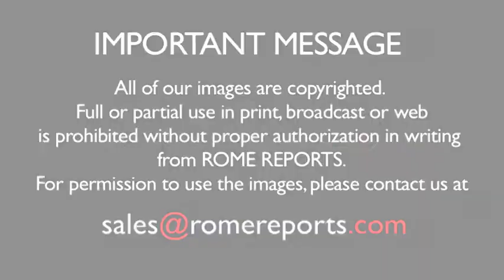Documentary commemorates 60th anniversary of Communion and Liberation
It's not easy to summarize 60 years of life, experiences and meetings in 84 minutes.